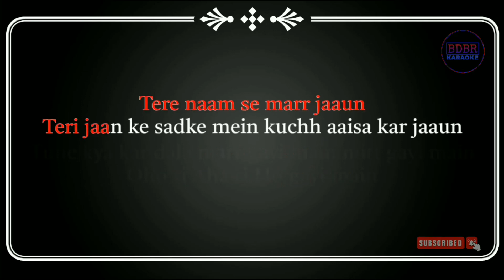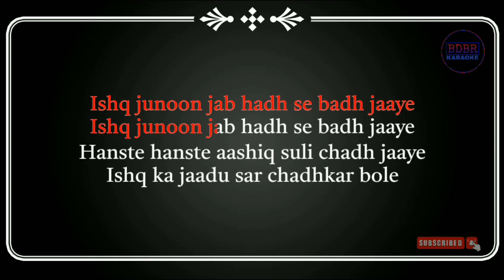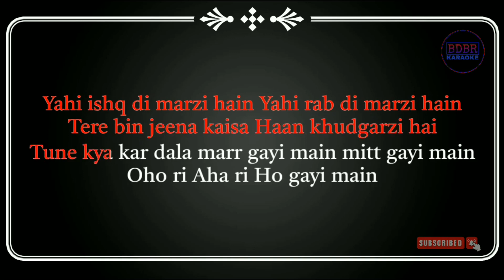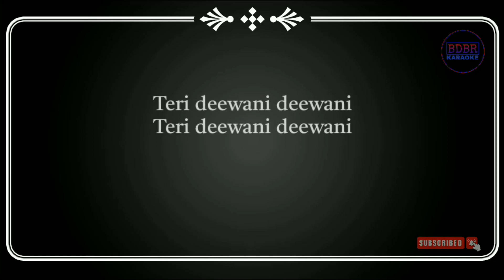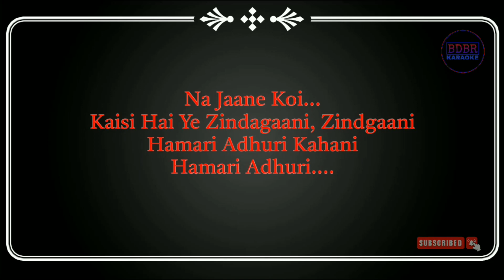Teri Deewani / Na jaanne koi mushap